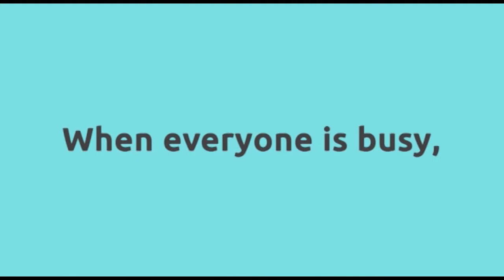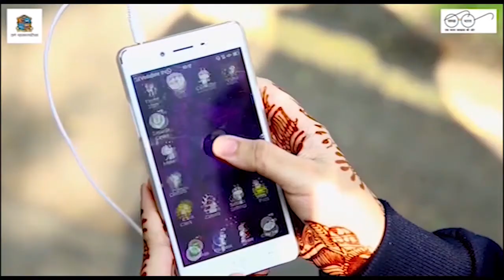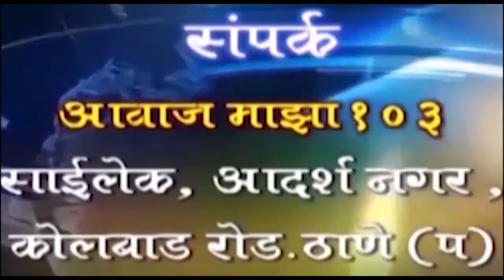AAWAZ MAZA11 12 19